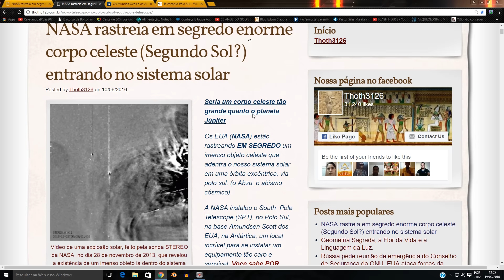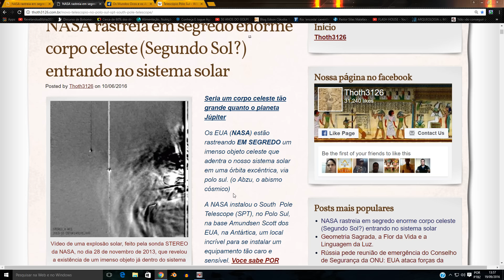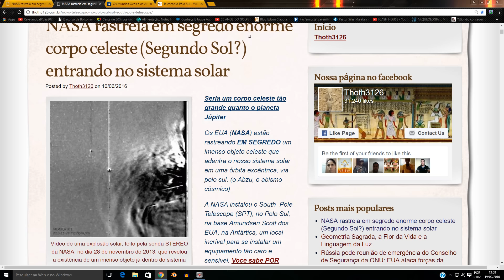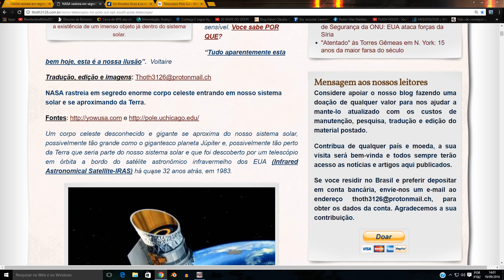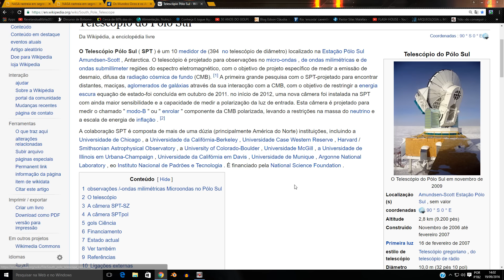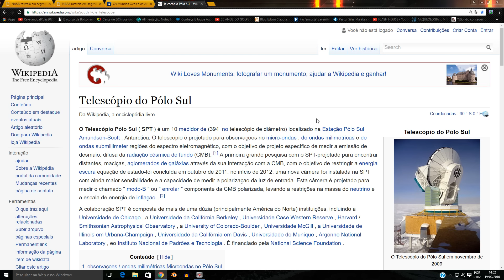NASA ESCONDE NIBIRU HÁ 32 ANOS - O FIM JÁ COMEÇOU (05)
Fontes -